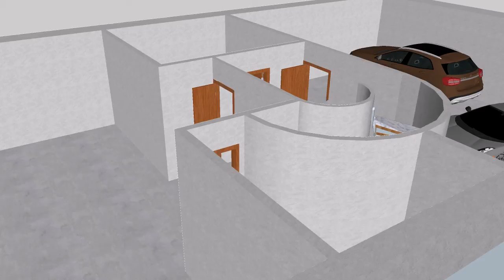VILLA IN ARMA DI TAGGIA:PIANO INTERRATO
SPLENDIDA VILLA CON PISCINA